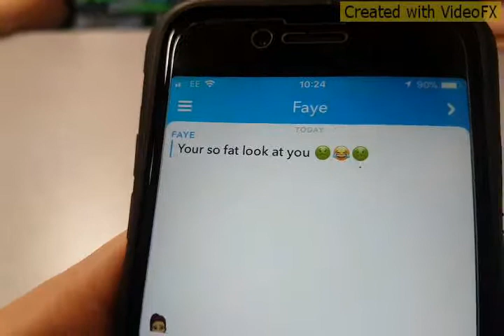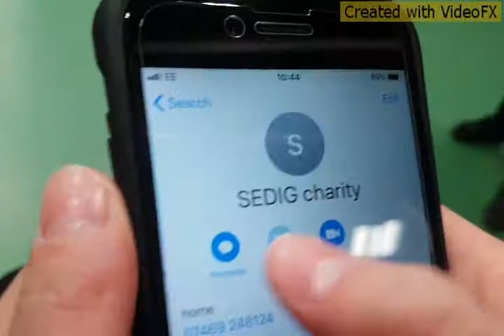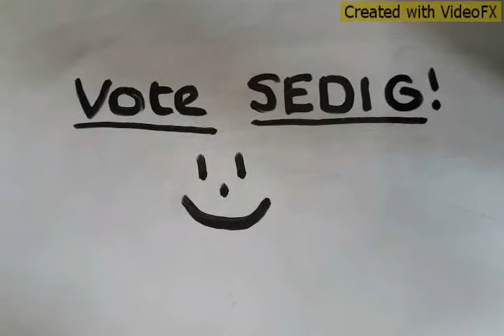YPI Video Speyside Highschool